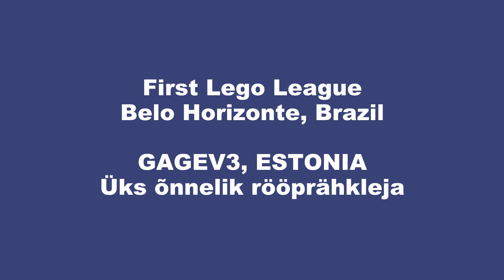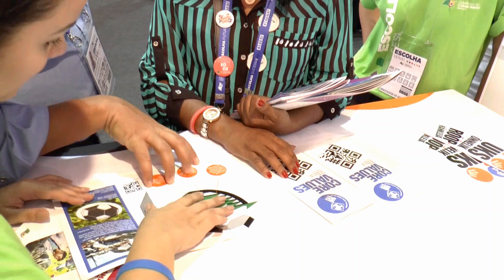GAGEV3 FLL robootikavõistlus Brasiilias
See video näitab sulle, kuidas näeb välja üks ehtne rahvusvaheline First Lego League robootikavõistlus. GAGEV3 sai sellelt võistluselt robotidisaini karika! Video-operaator oli Heilo Altin.